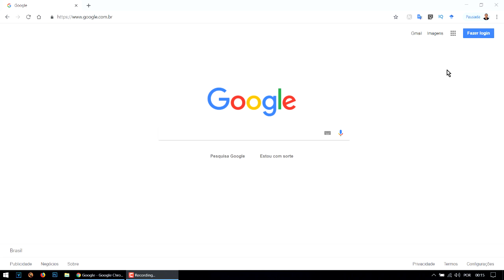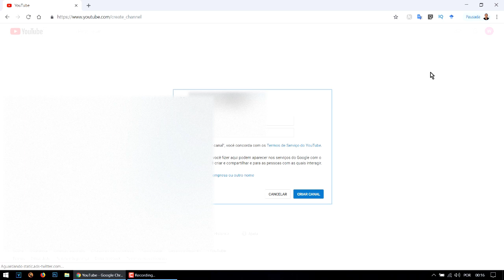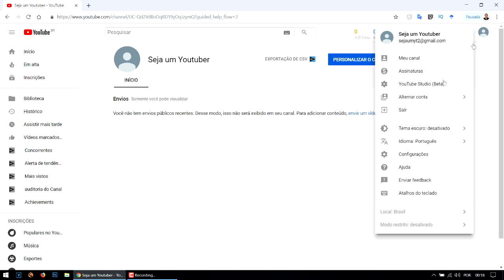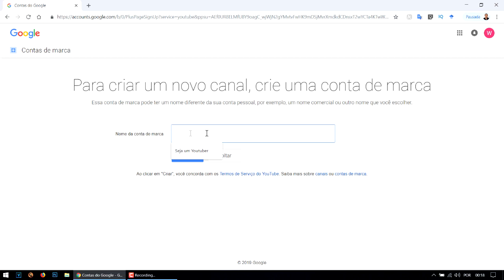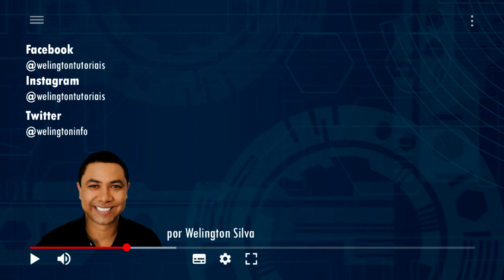Como criar um canal no Youtube? 🎬 PASSO A PASSO 📌 Seja um Youtuber!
Como criar um canal no Youtube? Passo a passo do zero!

💰 CRIE SEU NEGÓCIO ON-LINE DO ZERO!

Quer criar seu canal no Youtube e não sabe como fazer? É o que você aprender nesse vídeo. Como criar mais de um canal no Youtube usando a mesma conta Google.

Uma conta Google é um e-mail do Gmail. Só isso. Com ele você pode criar quantos canais quiser. Além de usar todos os serviços do Google.

Você pode criar dois tipos de canais no Youtube. Um associado ao sua conta Google ou seu perfil pessoal. Ou criar associado a conta de marca.

O Youtube recomenda que seja usada a conta de marca, pois será de fato como seu canal será tratado na plataforma para empresas entrarem em contato para possíveis parcerias.